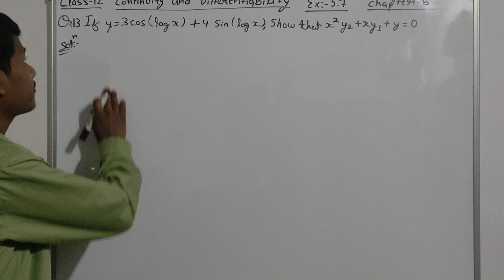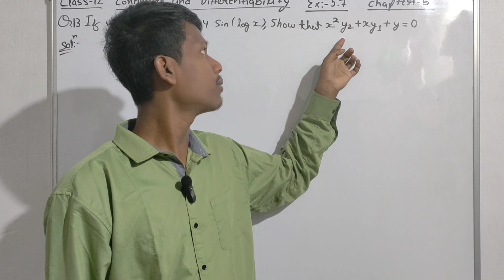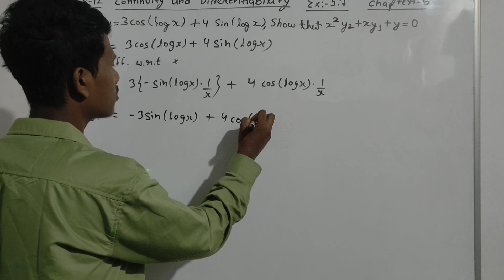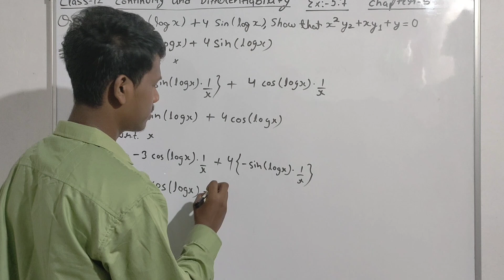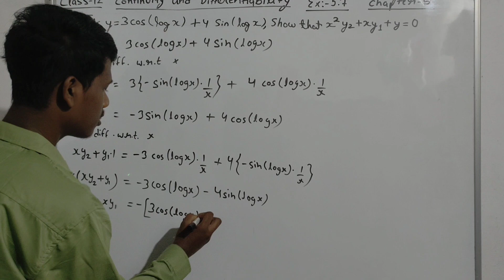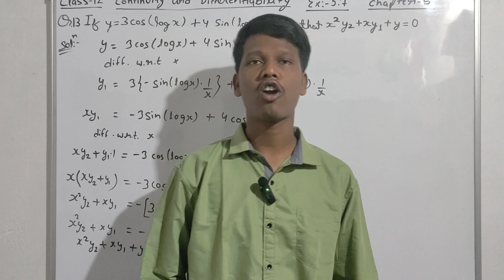Class 12 || Continuity and Differentiability Ex:-5.7 || Question no.13 Answer.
Class 12 || Continuity and Differentiability Ex:-5.7 || Question no.13 If y=3cos(log x)+4sin(log x) show that x²y2+xy1+y=0